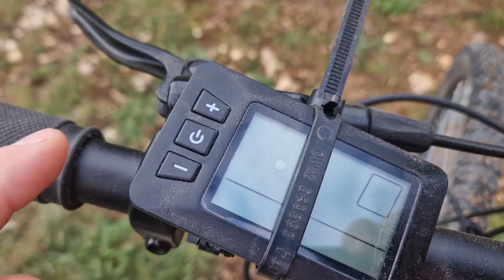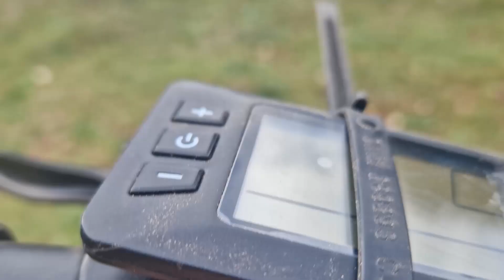NAKAMURA E-CLIFF LTD après 1000 klm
Retour sur ce vélo après 1000 klm parcourus

Lien vers des accessoires pour ce vélo: